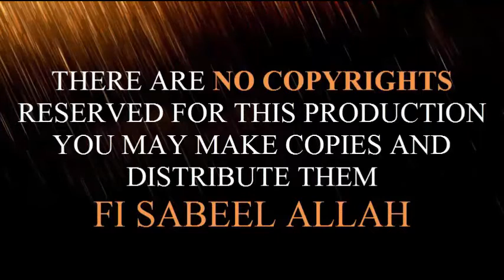Bayte in Qadria Jilania sufi order -23-06-17